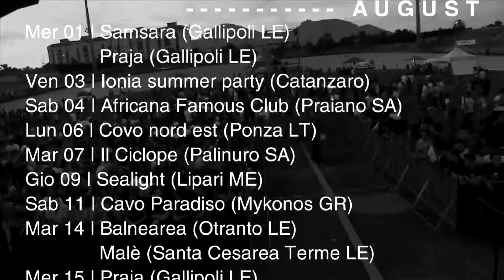Lello Mascolo Summer Tour 2012 - Tour Dates